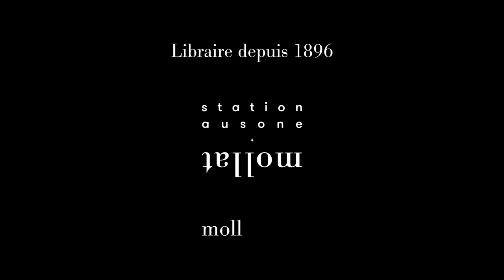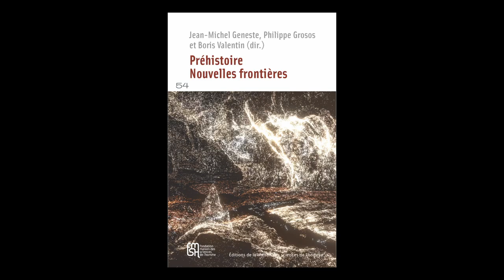Philippe Grosos et Jean-Michel Geneste - Préhistoire : nouvelles frontières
Philippe Grosos et Jean Michel Geneste, en partenariat avec Boris Vincent vous présentent leur ouvrage "Préhistoire : nouvelles frontières" aux éditions Maison des sciences de l'homme.